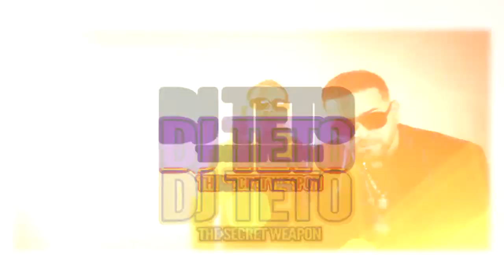Reggaeton Mix Gold Collection( Dj teto Dj mes )ImpacRecords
ACA LINK DE DESCARGA